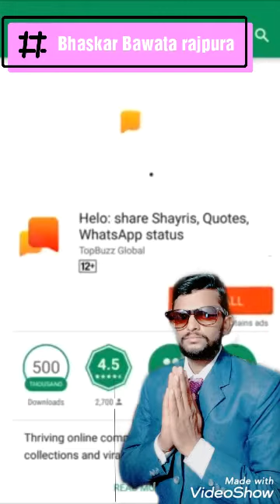Gajban गंगा में नाहली न्यू सॉन्ग 2020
Bhaskar Bawata rajpura palsana sikar